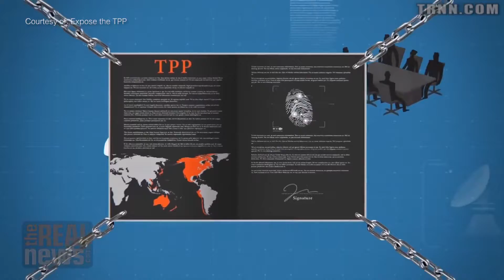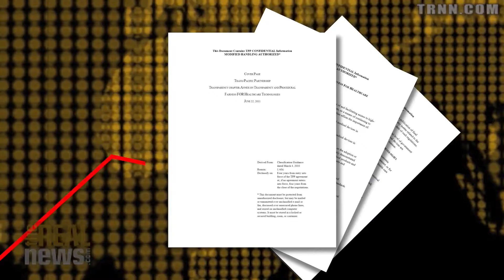Nurses Unite to Stop TPP Fast TrackCLIP2